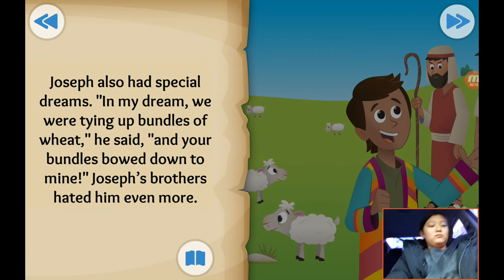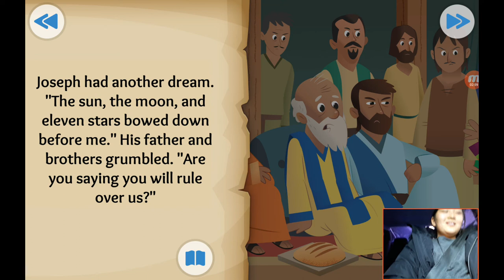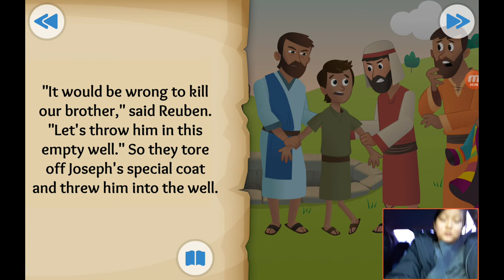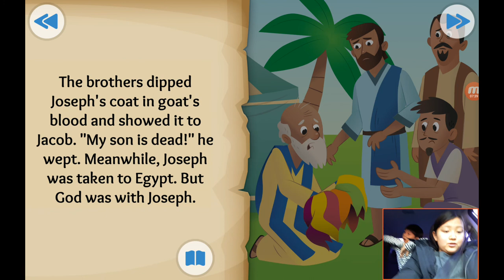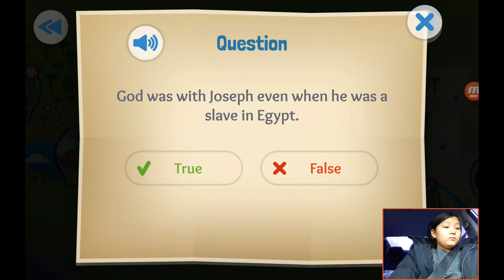‹Kids›Grace：성경이야기 06, 꿈꾸는 요셉 이야기